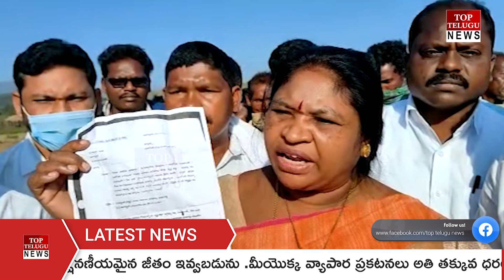కోడిమామిడి లేటరైట్ తవ్వకాలు ఆపాలని